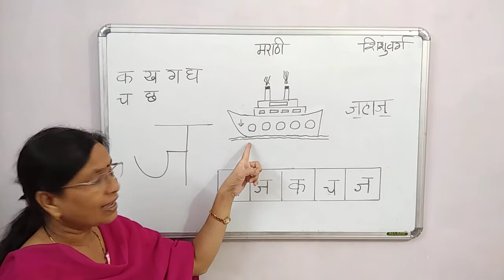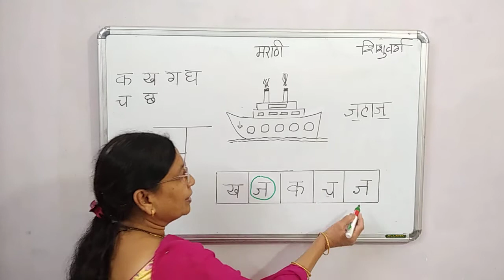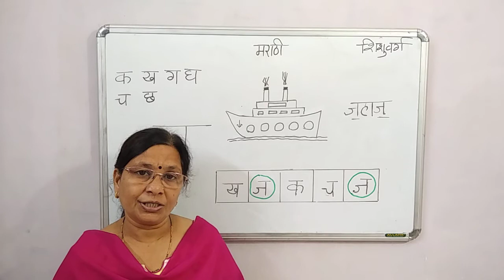Learn Marathi Alphabet - ज